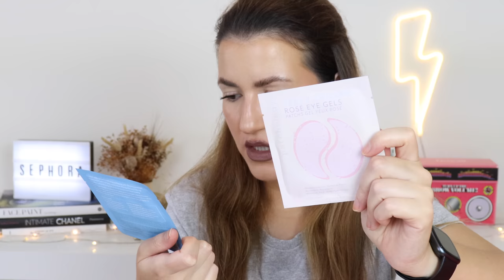SEPHORA FAVORITES ADVENT CALENDAR 2023 - Unboxing Total *SPOILER ALERT*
Olá a todos!! O vídeo de hoje é um vídeo SUPER especial... da nossa saga de Natal 2023 e trago-vos o Unboxing total do Calendário de Advento Sephora Favorites. Espero que gostem!!